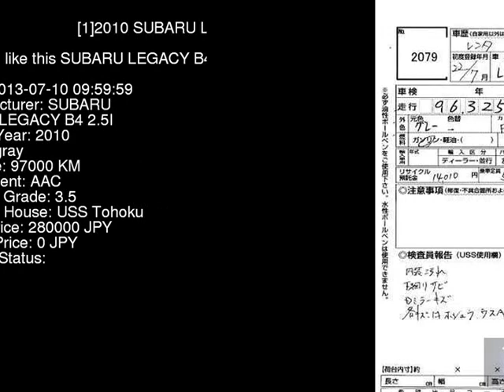2010 SUBARU LEGACY B4 2.5I BM9 - Japanese Used Car For Sale Japan Auction Import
2010 SUBARU LEGACY B4 2.5I BM9 - Japanese Used Car For Sale Japan Auction Import BM9,SUBARU,LEGACY_B4,2.5I,USS Tohoku,jdmvip,vip,jdm,cars,japan,jdmvip.com,japanesecars,usedcars Japanese Used JDM Car For Sale At Auction in Japan for Import